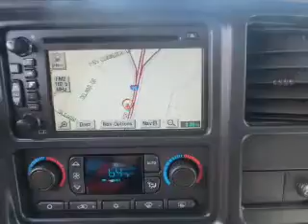2006 GMC Yukon - Mobile AL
Year: 2006
Make: GMC
Model: Yukon
Trim: SLT
Engine: 5.3 L, 8 cylinder
Transmission:
Color: White
Mileage: 129925
Address:
1525 Beltline Hwy